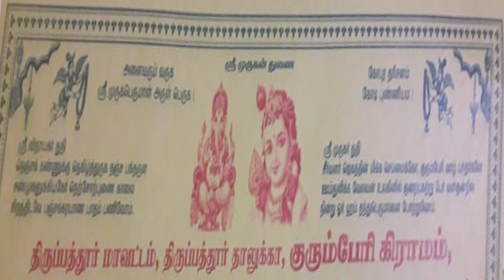குரும்பேரி முருகன் கோயில் விநாயகர் அபிஷேகம்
THANKS TO ORGANISER SUDERMORTHY
திருப்பத்தூர் மாவட்டம்

PUTHIYAPATHAI CHANNEL

We have provided below variety on social issues and social awareness in India. Kids, children and youths of the country are future of the country so we are the main target to improve awareness about any social issues.You can select any of the social issues essay given below which are simple and easy according to your need and requirement. Students, you are at right place where you can get well written social awareness essay on the topic like global warming, child labour, environment, pollution, national integration, cleanliness, corruption, terrorism, women empowerment, film review/critic and so many.
DOP,Editing& promotion -JAYAPRASHANTH

PUTHIYAPAATHAI CHANNEL CREATIVE HEAD
Jayaprashanth
Jeeva jayapal
Sathya jayapal
Vidya jayapal

PUTHIYA PATHAI CHANNEL